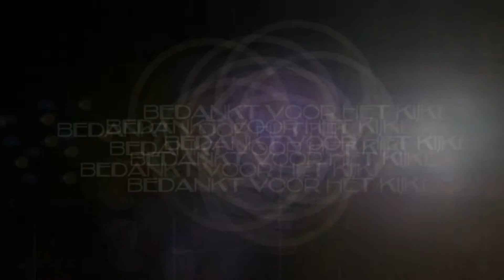NL - THE FOREST - Gameplay - PC - E05 - Lach je rot in een grot.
Hallo Scorpster Maniacs,
The Forest gameplay voor jullie.
Afl. 05, Lach je rot in een grot.

Vandaag in The Forest:
Antibody en ik gaan verder de grot in, op zoek naar onze maat KadaverNL.
Gaan we hem vinden?
Have fun peeps!!

Laten jullie een berichtje achter?
Als jullie mijn video leuk vinden, laat dat dan merken via het
bekende blauwe duimpje.